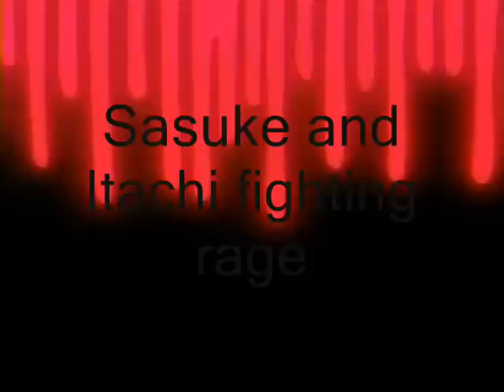Sasuke and Itachi's rage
the reason why i made this video is because it likes cool and it was fun to do and i hope you like thanks for watching.And comment and rate if you have time thanks.